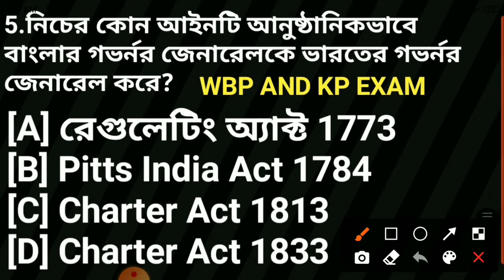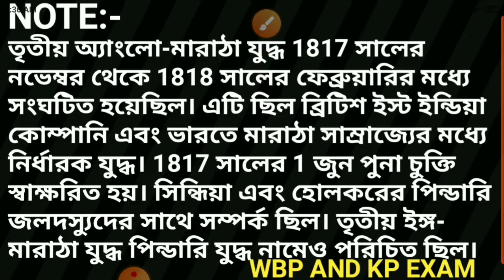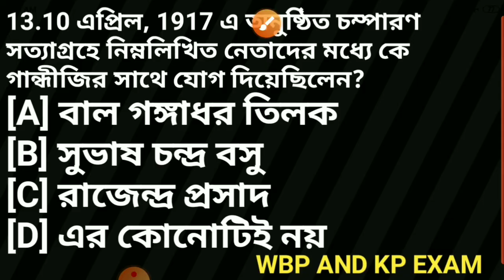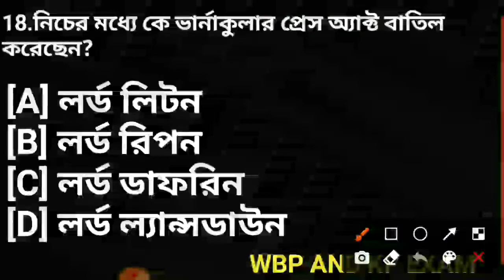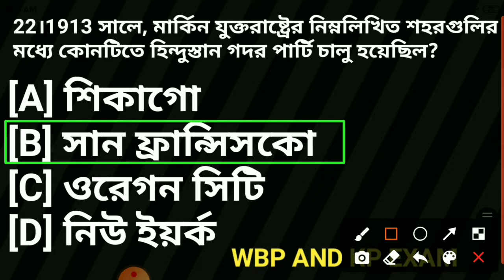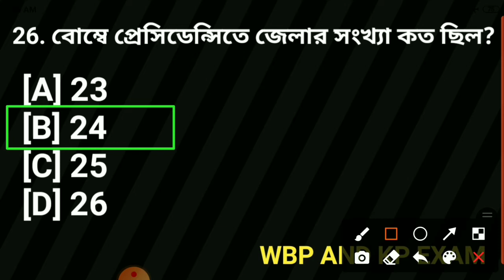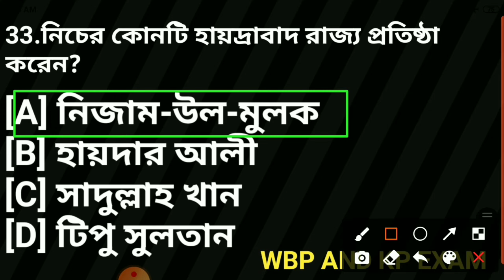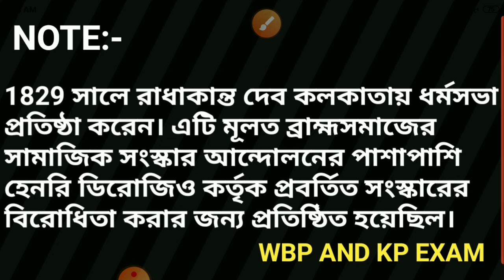Kolkata Police 2022 GK Mock Test 02 | KP Preliminary Exam 2022 | History GK Mock Test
💥Buy Book List :-